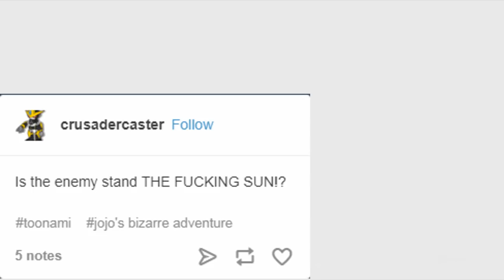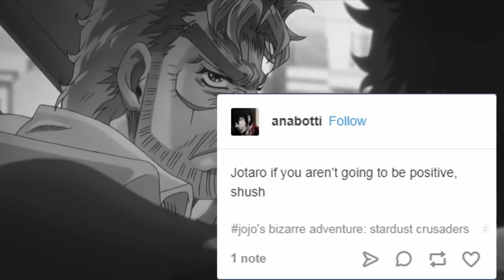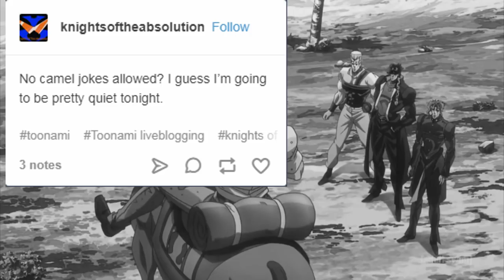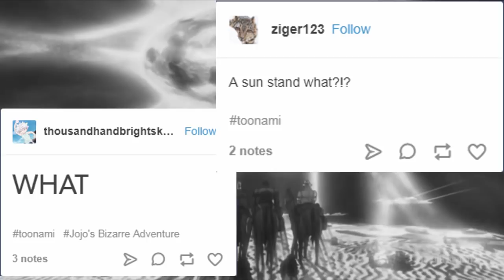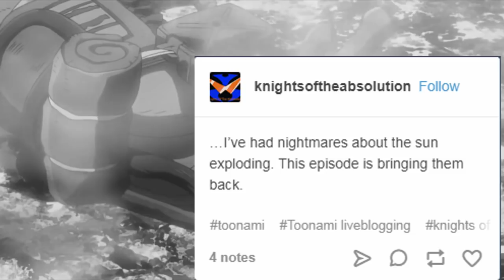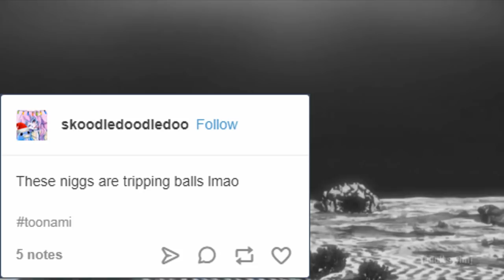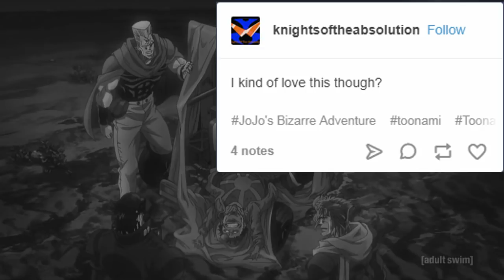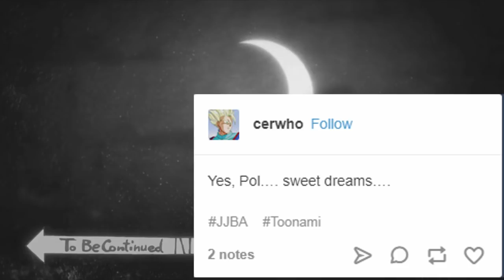Fans' Comments on Stardust Crusaders Episode 18 Dub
NOTE: Some parts of the audio are quite loud. So for those who're using headphones, please be careful. It can get loud.

Merry Christmas, and Happy Holidays, everyone. Hope that you're all having a good one this year. As a Christmas gift, here's what the newer fans think about the Sun in the dub of Stardust Crusaders episode 18.